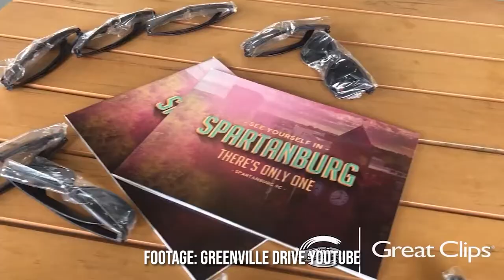Sports in Greenville SC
On this episode of Living in South Carolina Bob Tompkins talks about the Professional Sports teams in Greenville, SC.